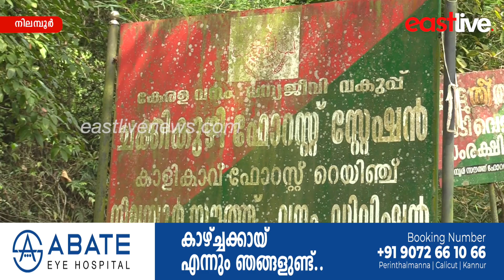കരടി ഭീതി; വനം സ്റ്റേഷനിലേക്ക് നാട്ടുകാരുടെ പ്രതിഷേധ മാർച്ച്